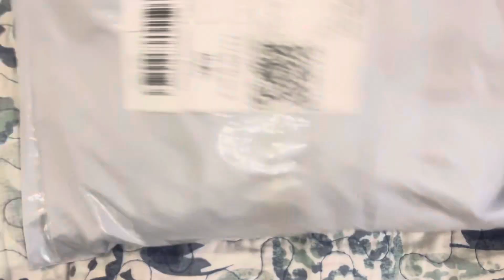Daraz Haul Shopping | 11.11 Sale | Big Parcel | 14 November 2023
Daraz Haul Shopping | 11.11 Sale | Big Parcel | 14 November 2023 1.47p.m Tuesday

Daraz shopping
Daraz haul shopping
11.11 sale
Biggest sale of the year
Discount

Two door white cupboard 8998

White screen for studio 315

10 tulip flowers 1555